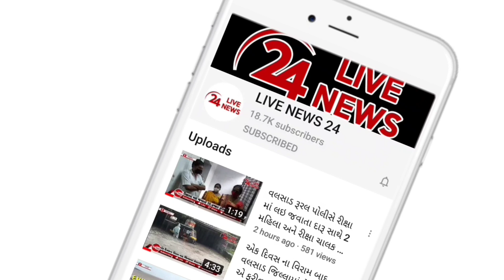વાપીમાં લોરેન્સ બિશ્નોઈ ગેંગના નામે બિલ્ડરનુ અપહરણ-લૂંટ પ્રકરણની ઘટનાનુ પોલીસે રિકન્સ્ટ્રક્શન કર્યું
વાપીથી થયેલ બિલ્ડરના અપહરણ ની ઘટનાનું જીઆઇડીસી પોલીસ દ્વારા reconstruction કરાયું ત્રીજી તારીખે એક  બિલ્ડર ના અપહરણ અને ત્યારબાદ લૂંટની ઘટના બની હતી..આરોપીઓ એ પોતે લોરેન્સ બીશ્નોઈ ગેંગના માણસો હોવાનું જણાવી બિલ્ડર ના છુટકારા માટે રૂપિયા 50 લાખ ની ખંડણી માગી હતી અને પૈસા નહિ આપે તો નર્મદા નદીમાં ફેંકી દેવાની ધમકી આપી હતી જોકે પૈસા નહિ મળતા આરોપીઓ બિલ્ડર પાસે થી રોકડ રકમ અને અન્ય મુદ્દામાલ ની લૂંટ કરી બિલ્ડર ને અકલેશ્ચર નજીક હાઇવે પર છોડી ફરાર થઈ ગયા હતા ઘટનામાં ભોગ બનનાર બિલ્ડરે વાપી પહોંચી ફરિયાદ દાખલ કરાવતા  પોલીસે જીતુસિંગ ઉર્ફે અજય ઉર્ફે બાપુ ઉર્ફે વિક્રમ સિંગ ઉર્ફે રાજવીર સિંગ , ઉર્ફે ધવલ તેમજ હીરાલાલ માંગી લાલ ઉર્ફે હીરો કુમાવત, બિક્કી સુકુમાર ઘોષ, વિનોદ કુમાર ચંદ્રિકા પ્રસાદ ધરીકર અને બાબુ સુકુમાર ઘોષ ને ઝડપી લીધા હતા આ આરોપીઓ પાસેથી 2, એરગન , લાઇટર વાલી નકલી  પિસ્તોલ અન્ય ઘાતક હથિયારો અને રોકડ રકમ  મળી અંદાજે 3.78 લાખ રૂપિયાથી વધુનો મુદ્દામાલ કબ્જે કર્યો છે પોલીસે આ તમામ આરોપીઓ તેમજ ભોગ બનનાર ને સાથે રાખીને અપહરણ અને લૂંટની સમગ્ર ઘટનાનું રિકન્સ્ટ્રક્શન કર્યું હતું